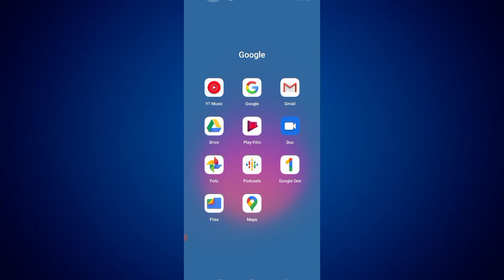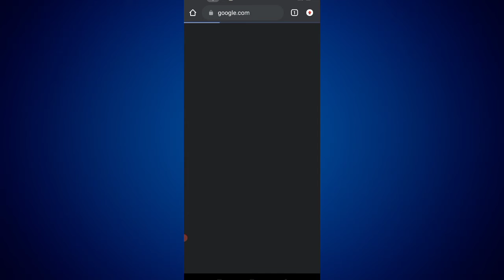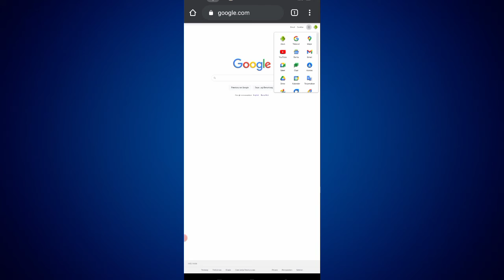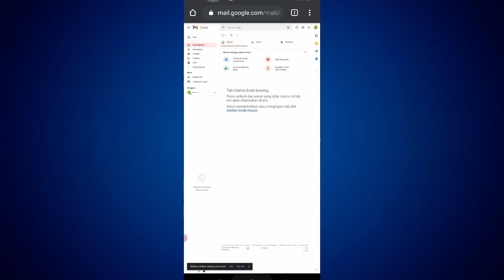Cara Hapus Semua Pesan Gmail Sekaligus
Hay teman-teman anda pengguna aplikasi Gmail dan anda sering menggunakan aplikasi Gmail Anda untuk mengirimkan pesan nah saking banyaknya pesan yang telah anda kirimkan ke teman Anda yang telah anda kirimkan lewat aplikasi Gmail Anda dan anda ingin menghapus nya dengan cara yang lebih mudah dan gampang dengan cara menghapus pesan gmail kesemuanya ataupun Menghapus Pesan gmail sekaligus nah bagaimana caranya ya nah mari kita tonton videonya ya teman teman.